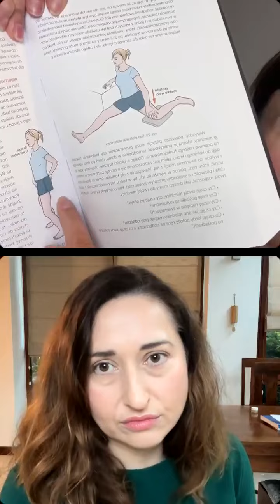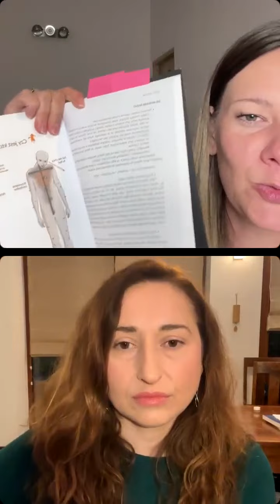Jak psychoterapia przez ciało wspiera proces zdrowienia?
Rozmowa odbyła się podczas instagramowego live'a na koncie homeobiologika, w prowadzeniu Magdaleny Szczecińskiej.

Rozmawiamy o:
- byciu w kontakcie ze sobą i ciałem
- odłączaniu i sytuacjach które mogą być powodem odłączania
- przeżywaniu i wyrażaniu emocji
- wsparciu procesu zdrowienia za pomocą psychoterapii w Analizie Bioenergetycznej Lowena
- byciu dla siebie priorytetem nr 1

*** BĄDŹ NA BIEŻĄCO Z INSTYTUTEM ANALIZY BIOENERGETYCZNEJ ***